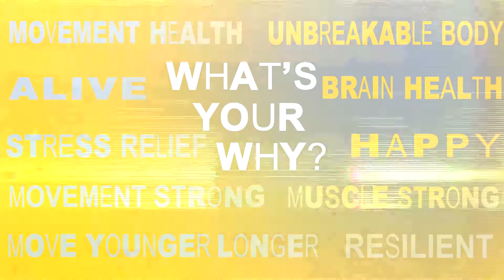MOVE30 JUL21 Trailer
MOVE30® will improve your Movement Health in only 30 minutes. By practicing a wide variety of specific exercises, you will move with more ease, less restriction, and increased confidence in everything you do in life or athletics. Expert coaching, motivating music, and choosing your own pace will help you succeed. MOVE FOR LIFE!

SIAE. License #  6372/I/491 THE SAIFAM GROUP